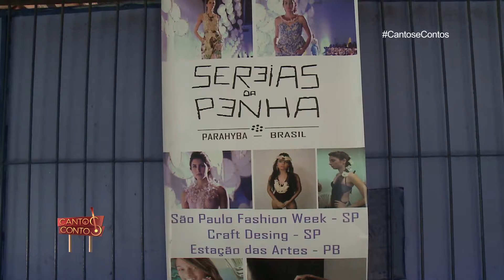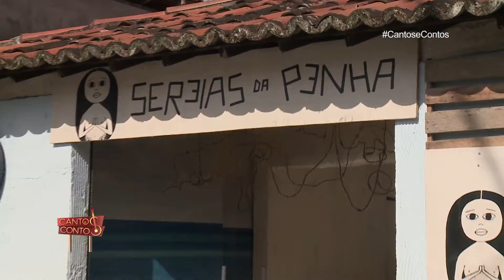Tem que respeitar Ripa na Chulipa, Geovane Junior 29/10/2017